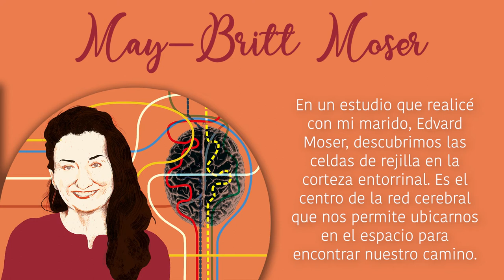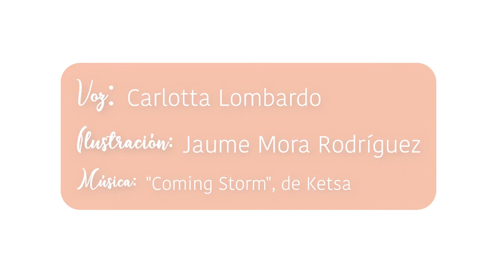May-Britt Moser, impulsora de la innovación en neurofisiología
La exposición “Las mujeres, impulsoras de la innovación” suma a su galería a quince mujeres que han tenido mucho que decir en su ámbito de conocimiento, como May Britt Moser, que ha explicado las bases de nuestro “GPS interno” desde la neurofisiología. Quince estudiantes de la CEU UCH prestan su voz a estas grandes mujeres: ¡escúchalas y deja que su voz se escuche! Una exposición organizada por la Biblioteca-CRAI y la Unidad de Igualdad de la Universidad CEU Cardenal Herrera, en el Día Internacional de la Mujer.